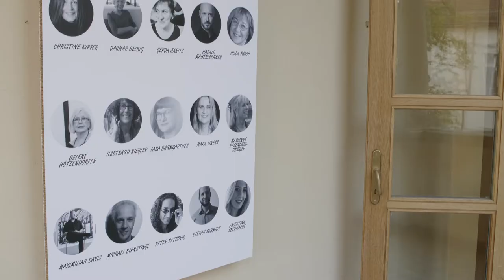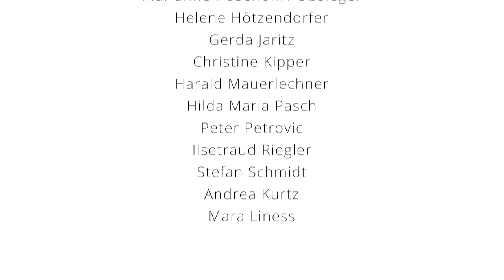Künstlerbund Graz Vernissage der Ausstellung "Evolution" im Schloss Sankt Martin am 29.09.2021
Ausstellende KünstlerInnen:
Christine Kipper, Helene Hötzendorfer, Gerda Jaritz, Dagmar Helbig, Michael Birnstingl, Harald Mauerlechner, Maximilian Davis, Ilsetraud Riegler, Lara Baumgartner, Hilda Pasch, Mara Lines, Peter Petrovic, Andrea Kurtz, Marianne Hasenörl Obsiger, Stefan Schmidt, Valentina Eberhartd